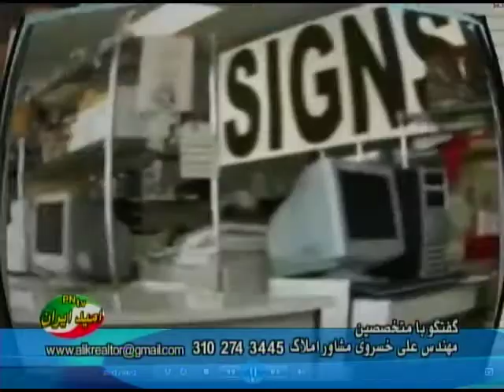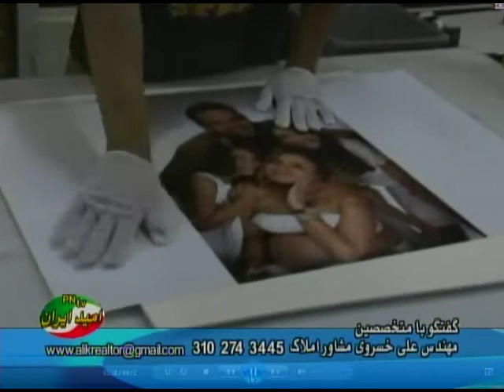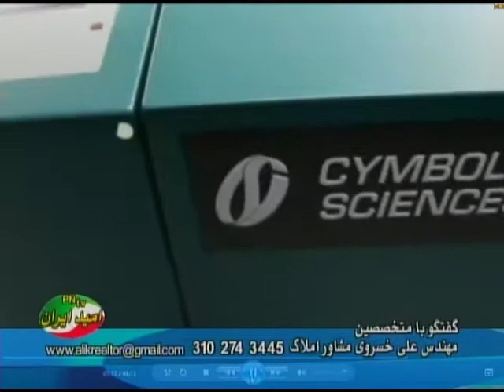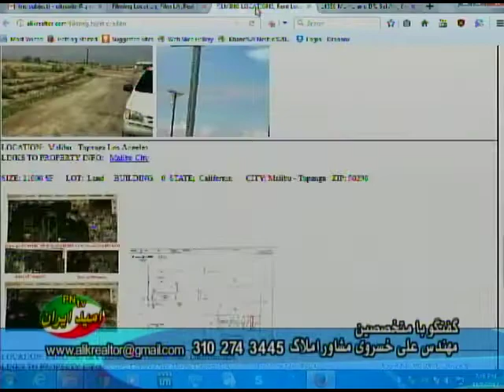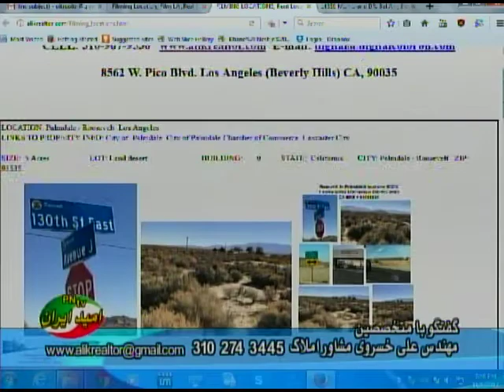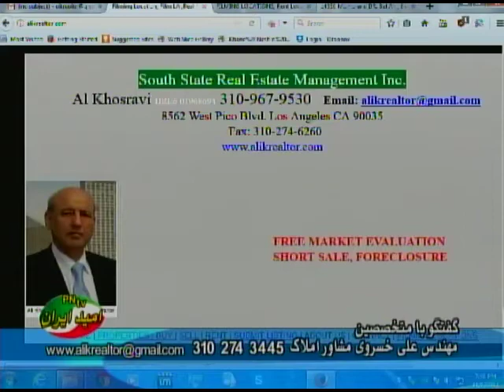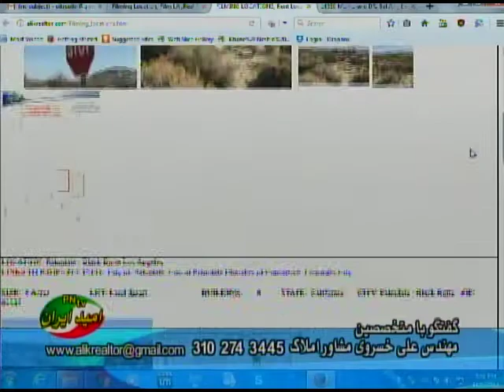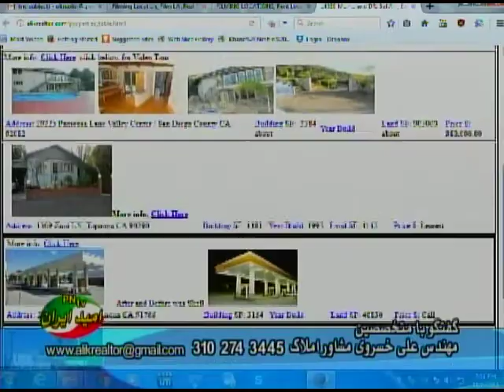Ali khosravi interview omid Iran television with Dr. Shokofeh Amin 11-6-2017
Ali Khosravi Interview with Dr. Shokofeh Amin about Real Estate and printing business in today's market..Monday 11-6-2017 in Los Angeles  California USA at Omid Iran Television